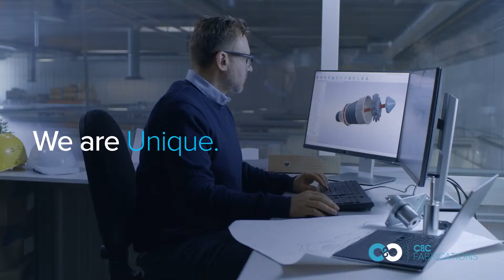C&C Fabrications - Video